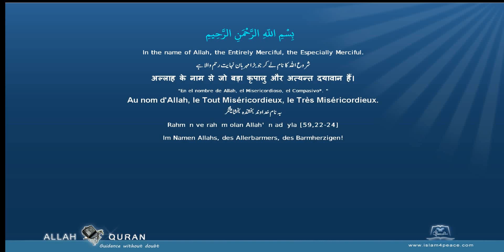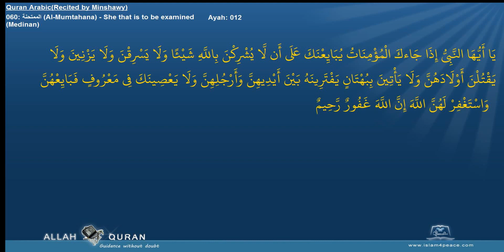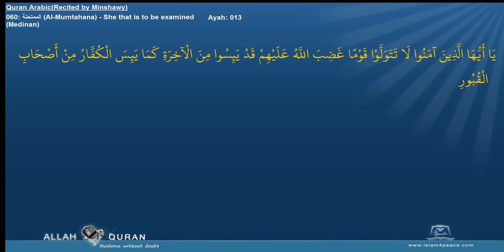Al Mumtahana Surah 60 By Sheikh Muhammad Siddiq Al Minshawi